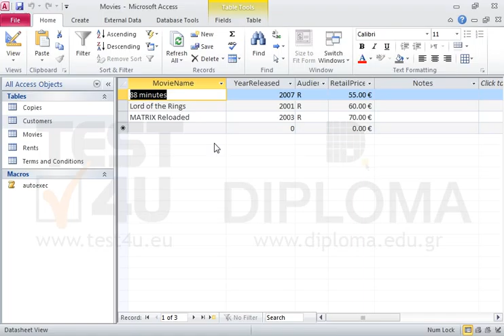The system has made a change in the table. Undo it.